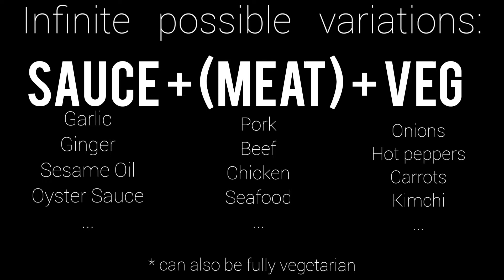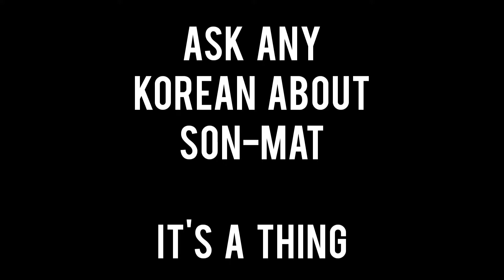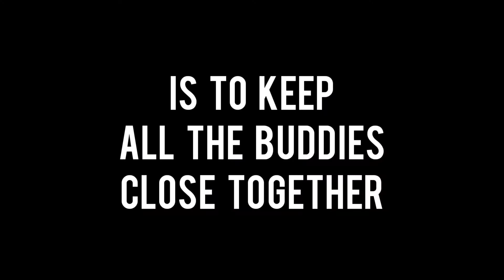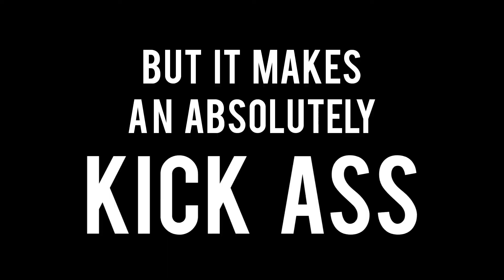KOREAN CHILI PORK | How to Cook Korean Food At Home | OPPACOOKSHERE knows QUICK Korean Cooking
Does the craving hit?  Want something saucy, with a bit of spice, but won't burn your insides?  Want a filling meal for that lonely bowl of rice you have for dinner?  Here it is.

You can sub in any meat you have on hand, any veg you particularly like and can use any sweetening substitute rather than sugar; Honey, pear puree or agave syrup, you fancypants, you.

It's all about how to cook EASY at home.  OPPACOOKSHERE is here for all the beginners, the lazy and the eyeballing masters.  Measuring cups and spoons?  Pffft.  None of that here, please.  Cooking can be fast and fun (and delicious and budget-friendly).  Mostly cooking videos about how to cook Korean food at home when HANGRY, but there's other stuff too.   Because sometimes you just feel like something else, ya know?  Come join the fun crew.

Korean Chili Paste aka GOCHUJANG

Artist: Jae